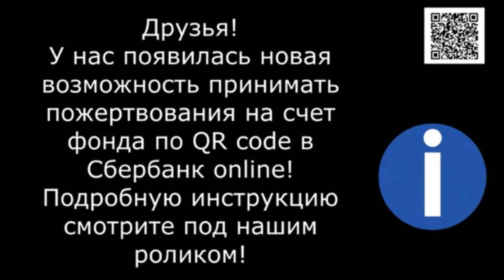Губернский рынок, октябрь.Gubernsky market, October.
Встречи на Губернском рынке уже стали традиционными.